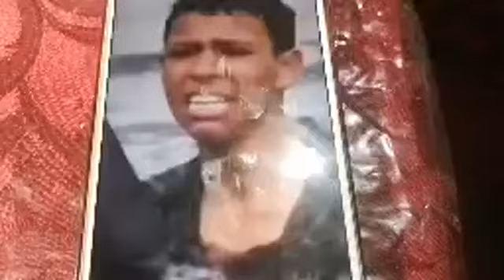حقائق من جيران أسرة الطفل لي دار ضجةبالعالم بفيديوبكائه بسبتة المحتلة لحظة إعادته من طرف جندي إسباني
حقائق مؤثرة من جيران أسرة الطفل لي دار ضجة واسعة بالعالم بفيديو بكائه بسبتة المحتلة لحظة إعادته من طرف جندي إسباني